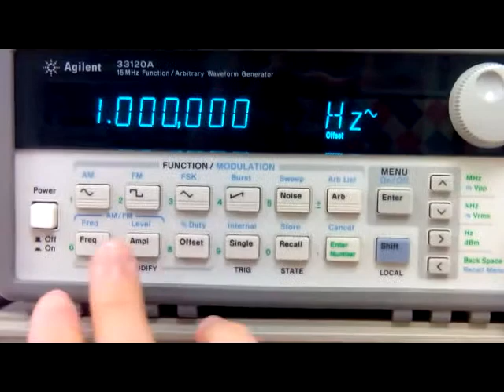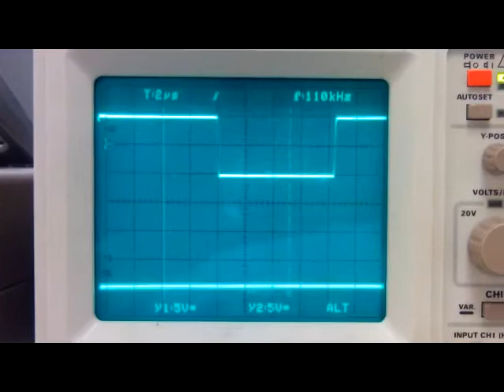Modulador Directo de FM mediante integrado 4046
Visualización de la modulación producida a la salida del VCO mediante el osciloscopio ante una entrada senoidal adecuada al integrado. Práctica realizada en la asignatura de Subsistemas de Transmisores y Receptores del Grado en Ingeniería de Tecnologías Específicas de Telecomunicación, Mención en Sistemas Electrónicos.